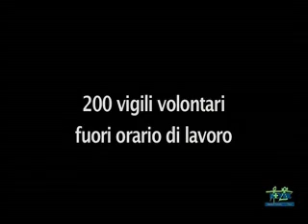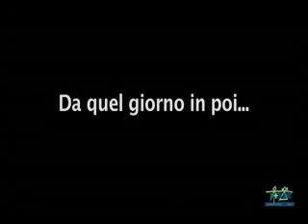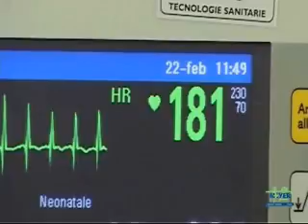Trasferimento Nuovo Ospedale Pediatrico Meyer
Il film del trasferimento dell'Ospedale Pediatrico Meyer dalla vecchia sede di via luca giordano alla ex-villa ognissanti